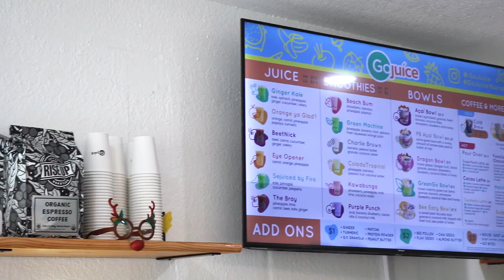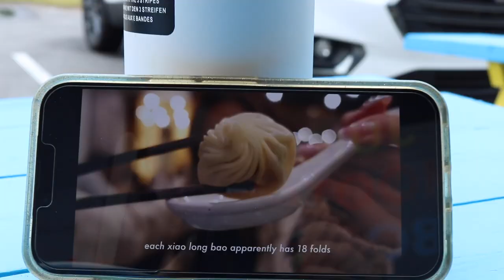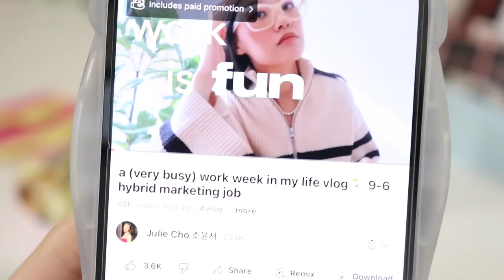What I Eat In A Week *Breakfast Edition* | VEGAN🧸🌱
Hi Hi!!!
This was a highlyyyy requested video from you guys. I am showing you what I eat in a week but breakfast edition.🥞🍴 If i'm being honest, I hated breakfast so much when I was younger. When I took a nutrition class and switched to being Vegan my whole life changed when it came to food. I knew that breakfast was one of the most important meals of the day and I had to make changes. Now fast forward to today, I am in LOVE with breakfast. Who would've thought haha.

In this video, I created breakfast foods that were easy, simple and fun. I hope you enjoy this video and let me know below which meal was your favorite!🙈❤️ I loved the Beary Pancakes🧸

Time Stamps:
00:00 Introduction
00:22 Monday - Beary Pancakes
02:08 Tuesday - Overnight Oats
03:29 Wednesday - Acai Bowl
04:37 Thursday - "Just Egg" Omelette
06:42 Friday - PB + Avo Bagels
08:20 Outro

Bear Plate Daiso (Only found it online in Singapore)

Bear Clear Cup (AMAZON)

Pastel Dishware (IKEA)
Cups:

｡･:*:･ﾟ★,｡･:*:･ﾟ☆ ｡･:*:･ﾟ★,｡･:*:･ﾟ☆｡･:*:･ﾟ★,｡･:*:･ﾟ☆｡･:*:･ﾟ★,｡･:*:･ﾟ☆
                                             ✭SOCIAL MEDIAS✭

(Biz Inquires and Collaborations ONLY)

｡･:*:･ﾟ★,｡･:*:･ﾟ☆ ｡･:*:･ﾟ★,｡･:*:･ﾟ☆｡･:*:･ﾟ★,｡･:*:･ﾟ☆｡･:*:･ﾟ★,｡･:*:･ﾟ☆

Music by Mason Murphy, Becca Violet, Parker Rudd - Won't Give up on You